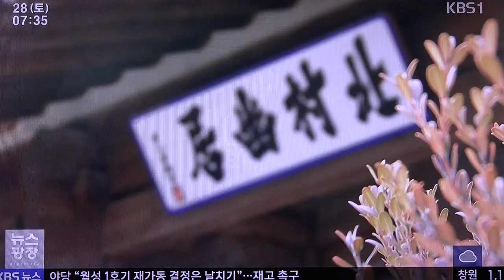NEWS광장-세계유산문화_방영_KBS뉴우스_영상감독 이상웅-2015.02.28. 00060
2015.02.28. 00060. NEWS광장-세계유산문화_방영_KBS뉴우스_영상감독 이상웅_leesw.(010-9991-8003)